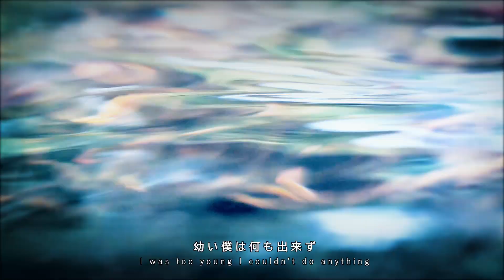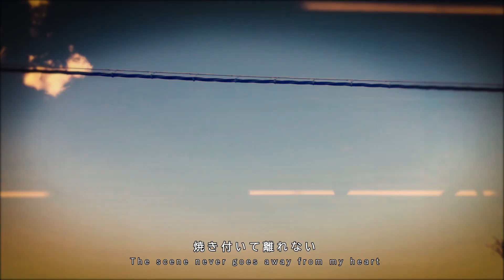羽華「夏の憧憬」【実写合成MV】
歌手の羽華(Uka)です。
1st single 「夏の憧憬」iTuens、Spotify他各種音楽サイトで配信開始
1st single「summer of memoly」on sale

BOOTHにてoff vocal音源＆ピアノ楽譜を販売中。限定特典「羽華メッセージボイス」付き

作詞作曲：羽華
編曲：マッハ人生、Atree
MV撮影：友人S
MV編集：羽華

歌詞（和訳＆English Lyric）

君と過ごした　あの日々が
今もこの身を　焦がす
幼い僕は　何も出来ず
泣きじゃくるしかなくて

Those good old days I spent with you
I’m still consumed with memories
I was too young I couldn’t do anything
The only thing I could do was sob

当たり前の日々も
君となら いくらでも輝いた
街明かりを駆けて 銀河の
星巡りをするように

Even if they were just ordinary days
They were shiny ‘cause you were there
We traveled from one street light to another
It was like touring stars in a galaxy

君と繋いだ　てのひらを
決して離しは　せずに
何者にもなれた　あの日世界を
終わらせれば良かったね

I was always holding hands with you
And never let go of my hand
On that day we could be anyone we wanna be
I wish I could finish my world then

夕焼けに照らされた君の
眩しい微笑みと
僕を見つめるその目がまだ
焼き付いて離れない

In the sunset you were lit up brightly
With your dazzling smile
You were holding your gaze at me for a while
The scene never goes away from my heart

永遠に変わらぬ　君の面影
もし僕が君を　忘れたら
迷わず殺して欲しい

Your image will never change forever in my heart
If I should forget about you someday
Please kill me without hesitation